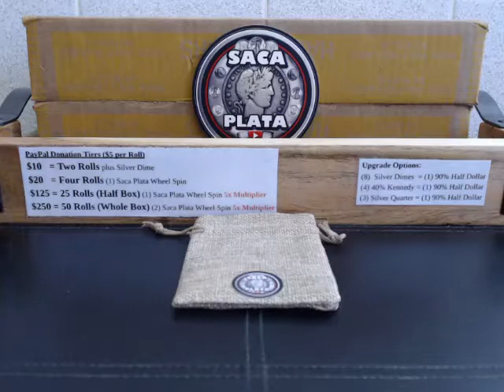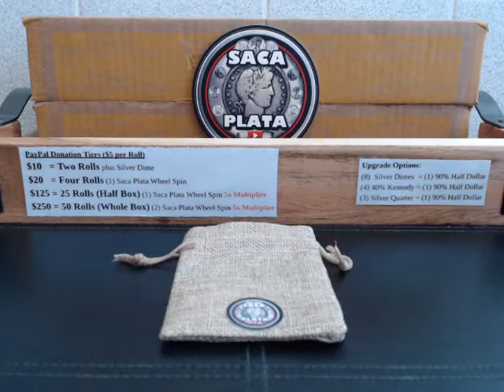New Stream Changes Preview! - Free Stream GAW Comment Video 11/26/19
Tonight we will be introducing new donation tiers, wheel spins, and the Saca Plata Jackpot. Bigger prizes and more silver! We will be coin roll hunting two boxes of half dollars. Let's see what we find!

$10 = 2 Half Dollar Rolls plus Silver Dime
$20 = 4 Half Dollar Rolls plus (1) Saca Plata Wheel Spin
$125 = 25 Half Dollar Rolls (Half Box) (1) Saca Plata Wheel Spin 5x Multiplier
$250 = 50 Half Dollar Rolls (Whole Box) (2) Saca Plata Wheel Spin 5x Multiplier

DND Offers: "Deal or No Deal" offers are alternative prizes offered by Saca Plata at his own discretion. Donors have the option to either accept or decline.